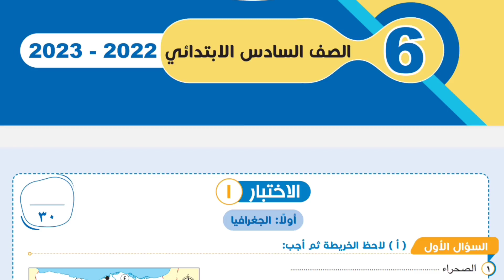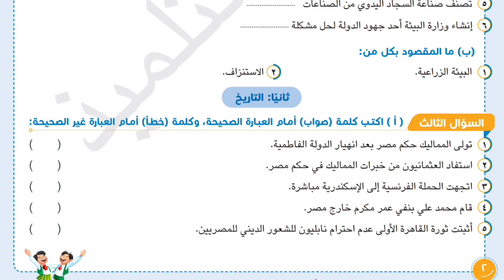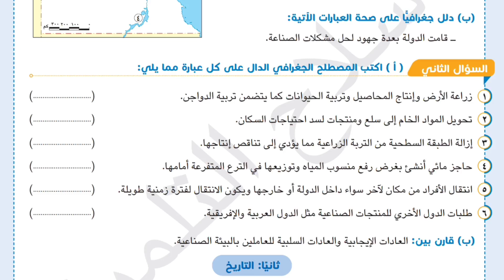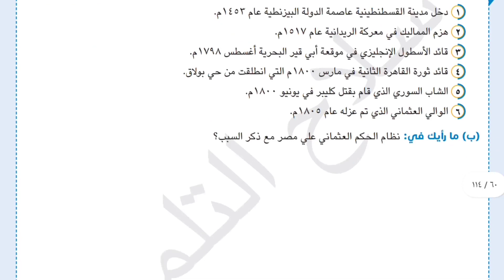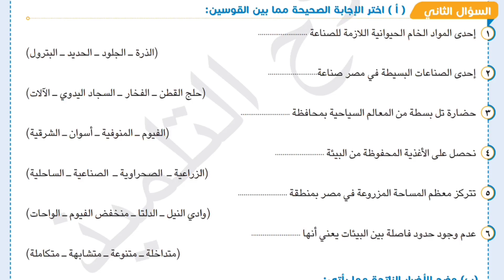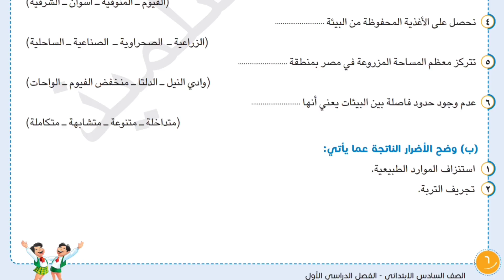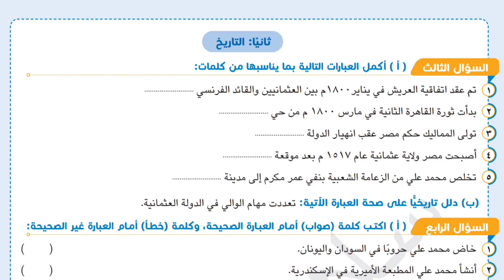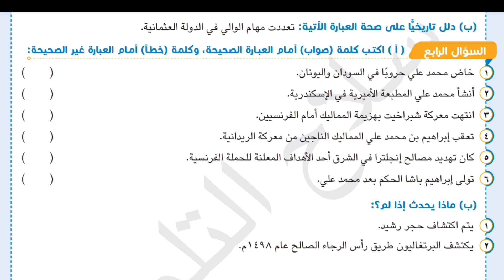امتحان متوقع دراسات للصف السادس الابتدائي امتحان الترم الاول 2023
امتحان متوقع دراسات الصف السادس الابتدائي امتحان نصف العام الترم الاول 2023
امتحان متوقع دراسات سادسة ابتدائي امتحان الترم الاول 2023
مراجعة ليلة الامتحان نصف العام دراسات اجتماعية للصف السادس الابتدائي 2023 لن يخرج عنها الامتحان
مراجعة ليلة الامتحان دراسات اجتماعية للصف السادس الابتدائي 2023
مراجعة ليلة الامتحان دراسات للصف السادس الابتدائي 2023
مراجعة ليلة الامتحان دراسات للصف السادس الابتدائي 2023 لن يخرج عنها الامتحان
مراجعة ليلة الامتحان دراسات للصف السادس الابتدائي شهر نوفمبر 2023
مراجعه الدراسات الاجتماعية للصف السادس الابتدائي شهر نوفمبر 2023
مراجعه الدراسات الاجتماعيه للصف السادس الابتدائي شهر نوفمبر 2023
مراجعه الوحده الاولي دراسات الصف السادس الابتدائي شهر نوفمبر 2023
مراجعه علي الوحده الاولي دراسات الصف السادس الابتدائي شهر نوفمبر 2023
مراجعه علي الوحده الثانيه دراسات الصف السادس الابتدائي شهر نوفمبر 2023
مراجعة دراسات للصف السادس الابتدائي الترم الاول 2021
مراجعة دراسات للصف السادس الابتدائي الترم الاول 2022
مراجعة دراسات سادسه
مراجعه دراسات سادسه 2022
مراجعه دراسات سادسه ابتدائي ترم اول
مراجعه دراسات سادسه ابتدائي الترم الاول
مراجعه دراسات سنه سادسه ابتدائي ترم اول
مراجعة ليلة الامتحان دراسات سادسة ابتدائي ترم اول
مراجعة ليلة الامتحان دراسات سادسة ابتدائي
مراجعة دراسات لسنه سادسه
 مراجعة ليلة الامتحان دراسات الصف السادس
مراجعة ليلة الامتحان دراسات الصف السادس 2023
مراجعة ليلة الامتحان دراسات الصف السادس الابتدائي الترم الاول
مراجعة ليلة الامتحان دراسات للصف السادس
مراجعة ليلة الامتحان دراسات للصف السادس الابتدائي
مراجعة ليلة الامتحان دراسات الصف السادس الابتدائي 2023